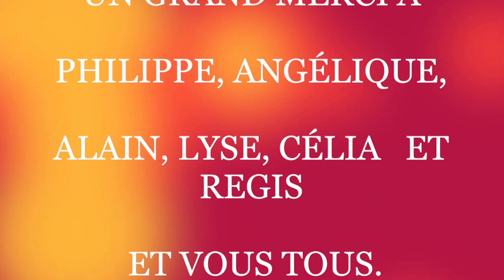CONSCRITS ANSE CLASSES EN 7 La Journée surprise de la Présidente Samedi 4 Mars 2017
La Journée surprise de la Présidente Samedi 4 Mars 2017